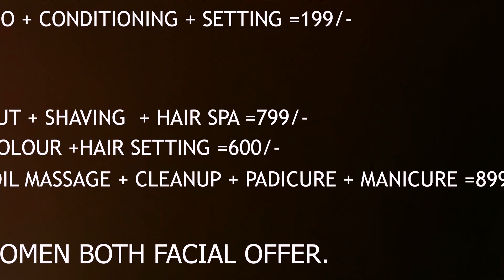প্রদেশ তৃণমূল কংগ্রেস দলের পক্ষ থেকে সাংবাদিক সম্মেলনের